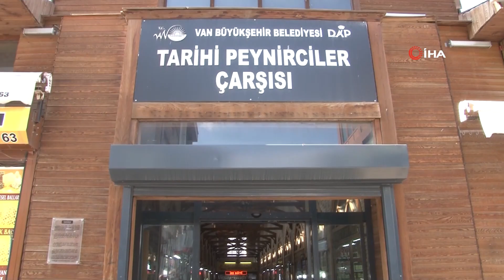OTLU PEYNİR KÜPLERDEN ÇIKTI